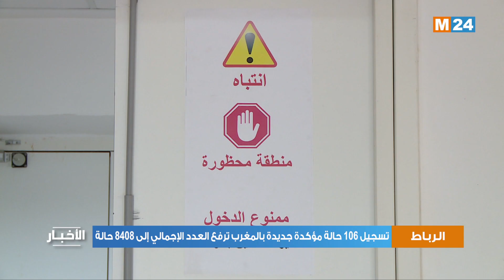تسجيل 106 حالة مؤكدة جديدة بالمغرب ترفع العدد الإجمالي إلى 8408 حالة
أعلنت وزارة الصحة عن تسجيل 106 حالة إصابة مؤكدة جديدة بفيروس كورونا المستجد حتى العاشرة من صباح اليوم الثلاثاء، ليرتفع العدد الإجمالي لحالات الإصابة المؤكدة بالفيروس بالمملكة إلى 8408 حالة.